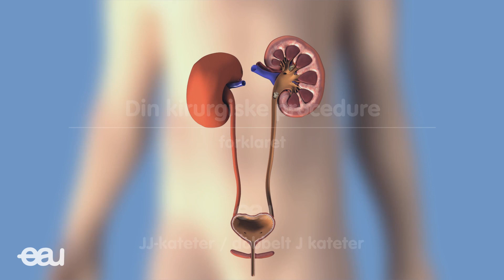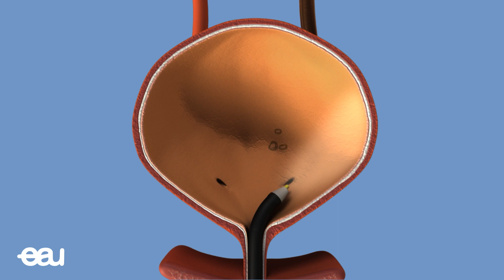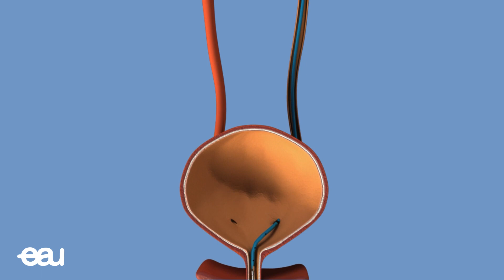JJ-kateter / Double J-stent (Danish)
Din læge har anbefalet at du får indsat et kateter mellem din nyre og din blære, et såkaldt dobbelt J-kateter. Dobbelt J-kateteret virker som dræn og sikrer afløbet af urin fra nyren til blæren ved midlertidigt at afhjælpe enhver blokering forårsaget af en sten i urinlederen eller en hævelse indenfor eller udenfor urinlederen, der giver afløbshindring.